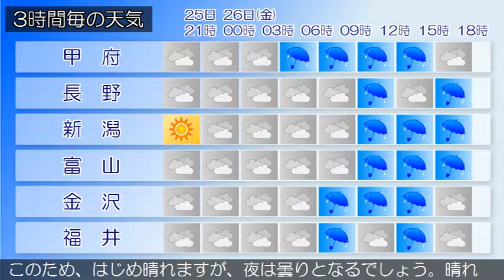2017/05/25 甲信北陸地方の天気予報 夕